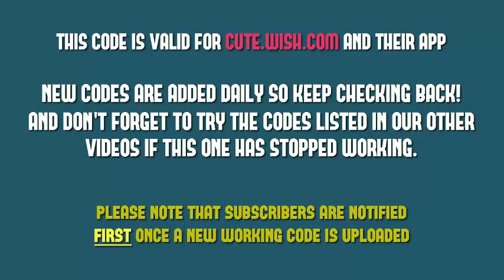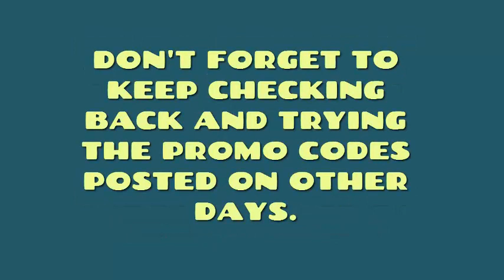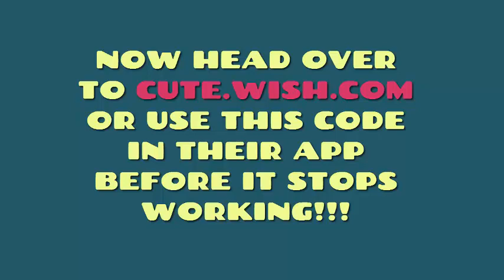Cute App Promo Codes 💵 50% OFF ENTIRE ORDER 🌟 100% WORKING 👍 Free Shipping 🚚 April 12 2018 ✅